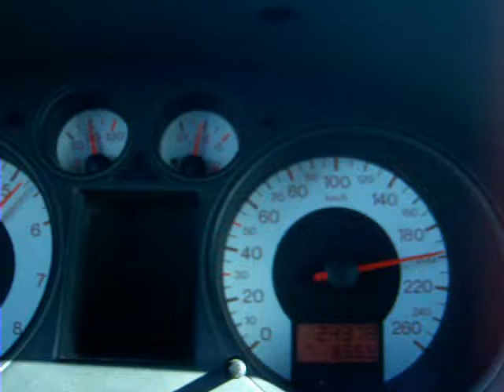Ibiza CUPRA a 240 km/hr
La minibestia se gradua en la alta velocidad
Es lo mas q puede hacer un K03
En la Matehuala-Saltillo